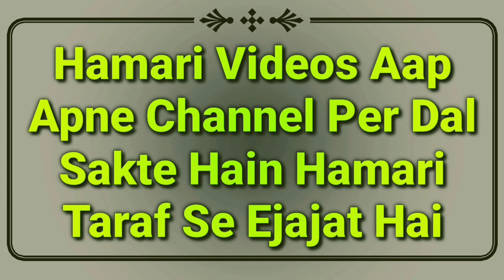Roze Me Sharamgah Ke Baal Katna (Mard Aurat Keliye) | Roze Ki Halat Me Zere Naaf Ke Baal Saaf Karna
Roze ki halat me private parts ke bal saaf karna kaisa hai? yani roze me sharamgah ke baal katna yani roze ki halat me zere naaf ke baal saaf karna kaisa hai? mard aurat ke liye full details masail ka bayan by Mufti Abdur Rahman Banahara MARB Deeni Malumaat YouTube Channel

2⃣ WhatsApp Par Ham Se Judne Ke Liye Aap Apne WhatsApp Number Se Hamare WhatsApp Number Ko Apna Naam Aur Mukammal Adress Ke Saath Add Likh Kar SMS Send Karen,

3⃣ Koi Sawal Yani Masla Masaail Puchna Ho To Aap Comment Ke Zarya Puch Sakte Hain Ya Mufti Sahab Ke Number Par Call Kar Ke Puch Sakte Hain,

4⃣ Channel Ke Bare Mein Kuch Batana Ho Ya Aap Apni Video Dalna Chahte Hain To Rabta Kar Sakte Hain,
🌎MARB🌎
Channel By :- Mufti Abdur Rahman Banahara
Full Adress:-